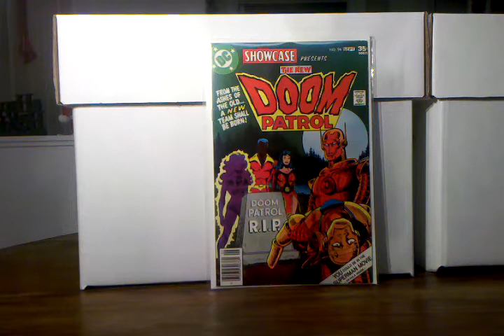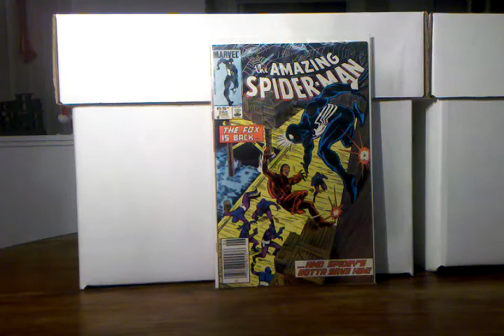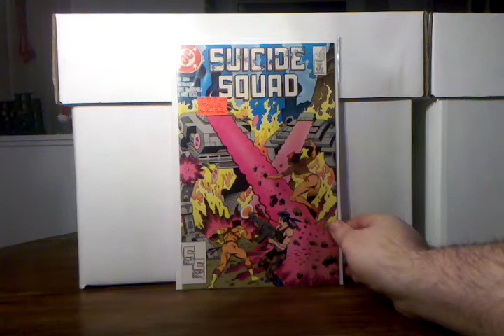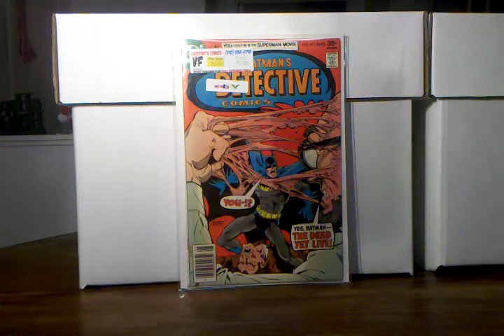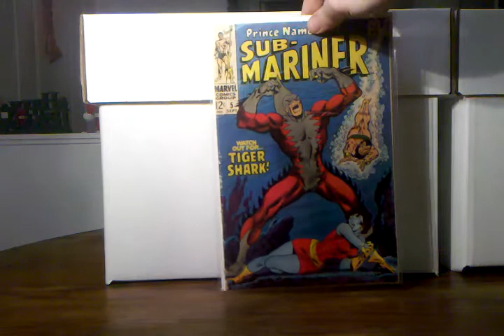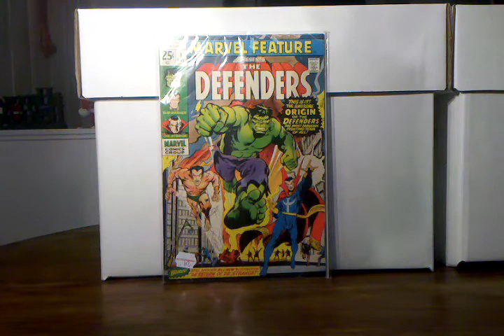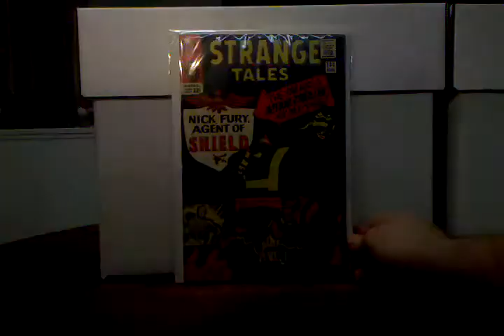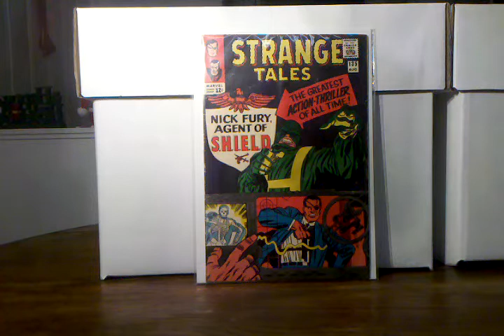COMIC HAUL 19 (EBAY HAUL FOR GREAT PRICES)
Checkout these awesome youtubers and give them a sub: Lightning2288, SpideyFan78ct, zionuno7 and vincru12000.